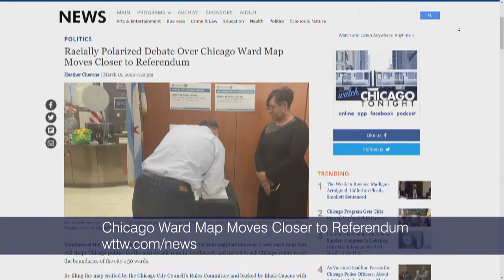Black Caucus Files Chicago Ward Map with City Clerk's Office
Members of City Council's Black Caucus today filed their version of a ward map with the clerk's office.

The move makes it more likely that voters will decide what Chicago's ward boundaries should look like come this June 28 primary.

That is, unless 41 alderpeople agree on a map before the end of May.